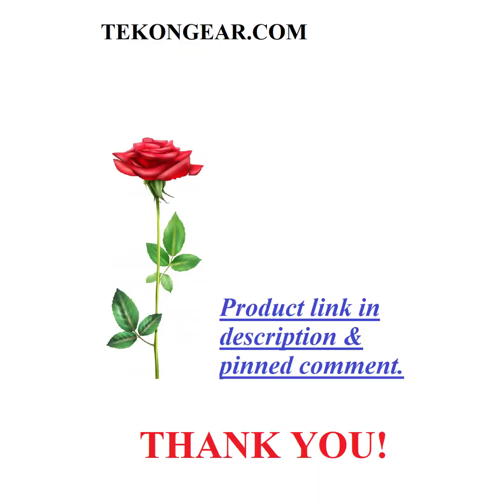GROTHEN G3000 High-Flow Peristaltic Pump, DC 12V/24V 3000 mL/min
Tekonlab.com - Your Trusted Partner for Quality & Affordable Laboratory Equipment
Welcome to Tekonlab.com, where we're dedicated to bringing the community a wide selection of laboratory equipment at reasonable prices.
No matter if you're a student embarking on your scientific journey, a seasoned researcher, or a dedicated professional, Tekonlab provides the precise tools you need to conduct your experiments and analyze data with confidence.
Our extensive online catalog features a diverse range of laboratory essentials, including:
And many other specialized instruments!
Beyond our high-quality products, Tekonlab is proud to offer comprehensive technical support and valuable resources designed to help you maximize the utility and longevity of your equipment.

With our commitment to affordable pricing and top-notch products, Tekonlab.com is truly the ultimate destination for anyone seeking reliable and cost-effective laboratory solutions.

Ready to equip your lab? Explore our products now!